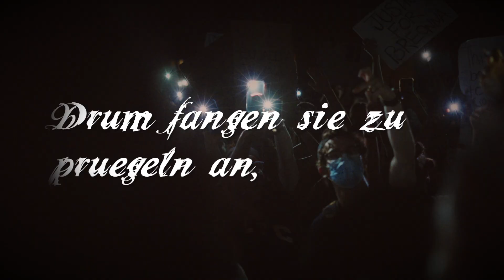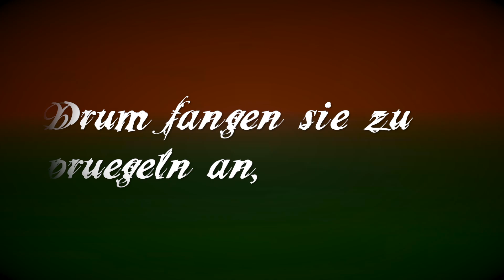Die Fackel brennt! [2020] - Life for Sale (Official Music Video with Lyrics)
Lyrics:

Die Fackel brennt, die Fackel brennt.

Galionsfigur im Bürgerkrieg
im Schatten der Angst für Glaube und Sieg.
Die Mörder der Opfer laufen immer noch frei
und Gott war wieder nicht dabei.

Der Staat die Flammen des Hasses nicht zu ersticken versteht,
schaut weg und flüstert leise sein Gebet, sein Gebet.

Und hoffnungsvoll ertönt des Volkes Stimme,
zerstörend, mächtig, im einigen Klang.
Doch ist es nicht der Herrscher Wille,
drum fangen sie zu prügeln an,

Text und Urversion des Songs entstanden 1992/93 0vor dem Hintergrund massiver rechter Gewalt auf den Straßen des wiedervereinigten Deutschlands.